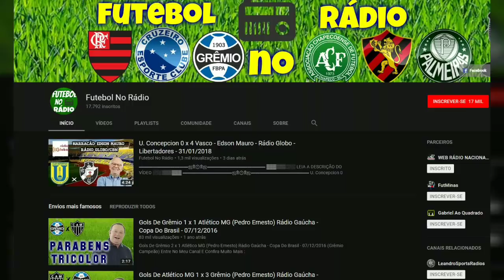Palmeiras 2 x 1 Santos - Oscar Ulisses - Rádio Globo/CBN - C.Paulista - 04/02/2018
▬▬▬▬▬▬▬▬▬▬▬ஜ۩۞۩ஜ▬▬▬▬▬▬▬▬▬▬▬▬▬
▓▓▓▒▒▒░░░ LEIA A DESCRIÇÃO DO VÍDEO ░░░▒▒▒▓▓▓
▬▬▬▬▬▬▬▬▬▬▬ஜ۩۞۩ஜ▬▬▬▬▬▬▬▬▬▬▬▬▬